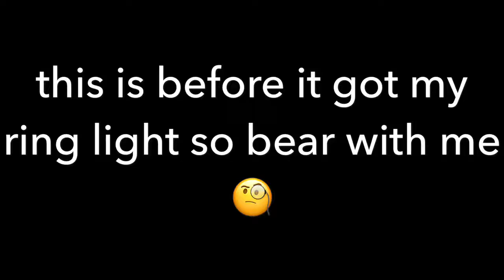Wet N’ Wild Pastel Paint Palette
I filmed this before Halloween and I love playing around with these Wet N’ Wild Paint palettes they put out every year around this time. This looks reminds me of ice cream and unicorns haha. Let me know what you think!

Instagram.com/rishellabeauty

Instagram.com/laced.by.richelle

Twitter.com/rishellaa

Shop at my Depop Store- Depop.com/luxurybeauty